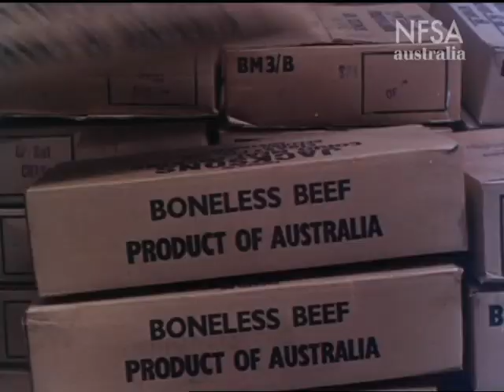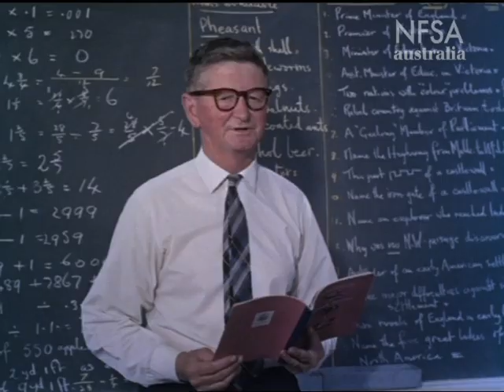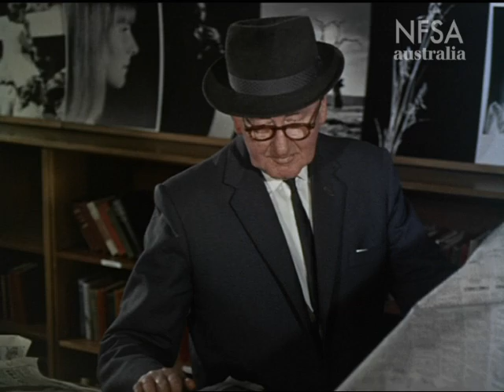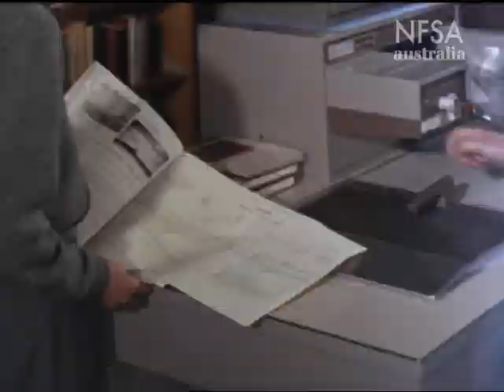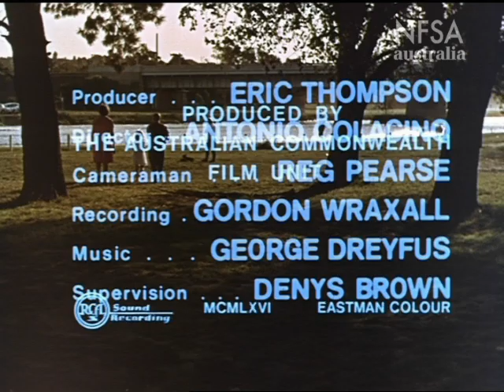Life In Australia: Geelong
Produced by The Commonwealth Film Unit 1966. Directed by Antonio Colacino. Made for the Department of Immigration the Life In Australia series aimed to show potential immigrants an idealised picture of life in Australia with particular focus on the capital cities and large regional centres like the Victorian town of Geelong. The Life In Australia series portrays Australian cities and rural centres as happy, lively places where good homes, abundant jobs, schools, hospitals and amenities provide the foundation for a relaxed lifestyle where sport, shopping, religion and even art combine to create a homogenous and prosperous society.